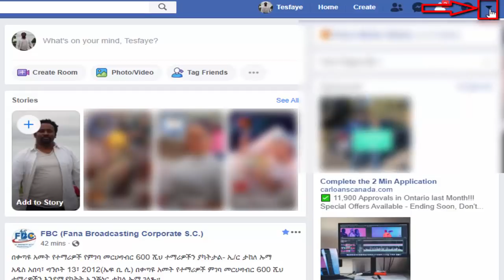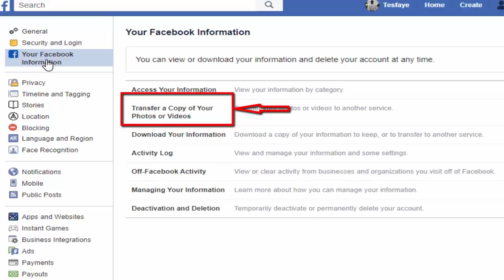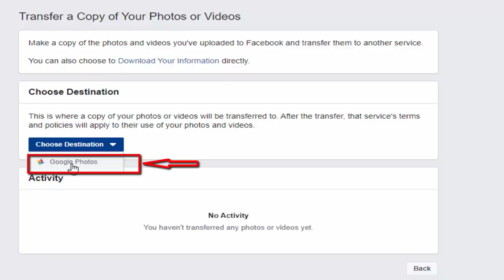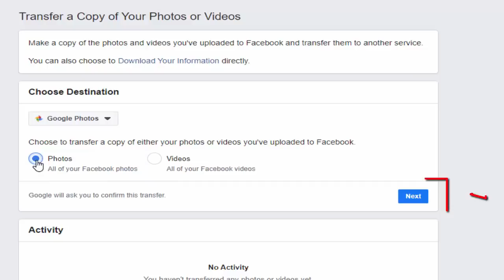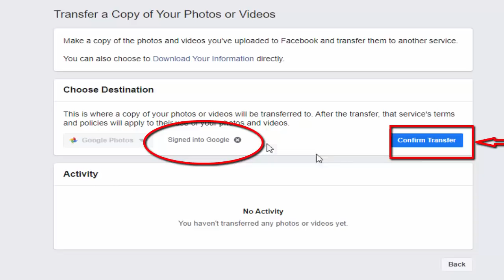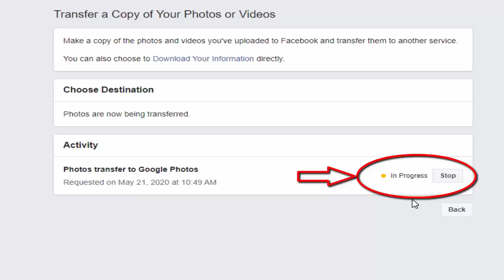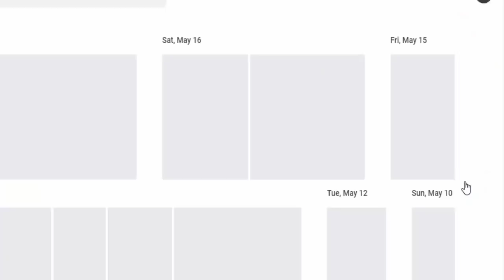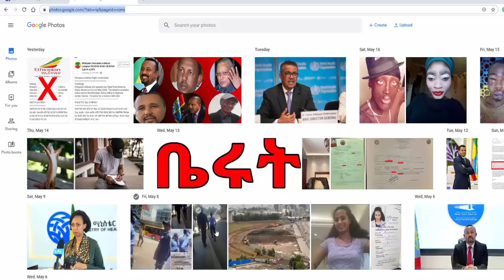ETHIOPIA ከዚህ በኋላ ለፊስቡክ ፎቶ መጨነቅ ቀረ እድሜ ለቴክኖሎጂ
Facebook is rolling out a new tool today allowing users in the US and Canada to transfer their photos and videos to Google Photos.

The tool can be accessed by heading to your Facebook settings, then heading to the tab that reads “Your Facebook Information.” There you’ll find the option to transfer your photos and videos. You’ll need to connect your Google account before you can transfer your files.

MY LINKS
Facebook link RAMA MEDIA

Facebook link TST APP

Youtube link RAMA MEDIA

TST APP Youtube link